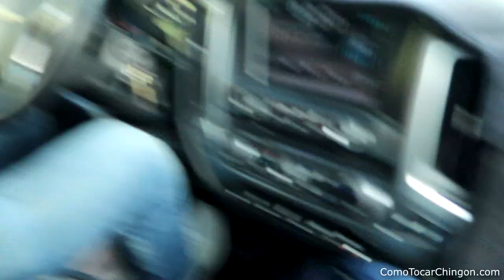COMPA INTERN GOT MAD!!!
I kinda made my bro, aka compa intern, mad lol.

In this vlog you get to see what we do on an average day. We're always on the grind looking for those oppurtunities man!

Estas solo a un paso de alcanzar tus metas!

-Jovanny Castillo
ComoTocarChingon.com